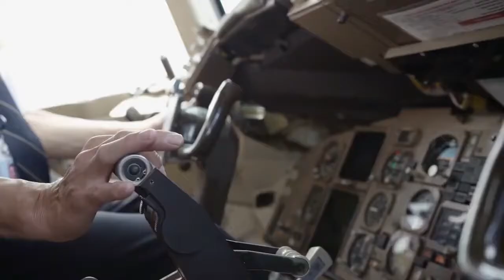Aviones Drones y Robots de Amazon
El gigante del comercio electrónico amplía su flota de aviones de carga, un proyecto que arrancó en 2016 para tener un mayor control de la logística de su negocio. Amazon, arrancó hace cuatro años el proyecto Amazon Air con una flota de 20 aviones. La compañía de comercio electrónico tiene ya 80 aeronaves de carga en Estados Unidos. De esta manera mejora su servicio de envíos gratuitos a los suscriptores de su programa Prime. La flota de Amazon, aunque creciente, es aún pequeña si se compara con la de los grandes operadores logísticos estadounidenses. FedEX tiene 396 aviones de carga y la flota de UPS supera las 260 aeronaves. Con Amazon Air, la compañía reduce su dependencia de operadores logísticos como UPS y FedEX, que controlan el 60% del mercado de mercancías en Estados Unidos. Con su propia flota de aviones, Amazon logra un mayor control de su cadena de suministro para acelerar los tiempos de entrega a sus clientes sin disparar los costes.